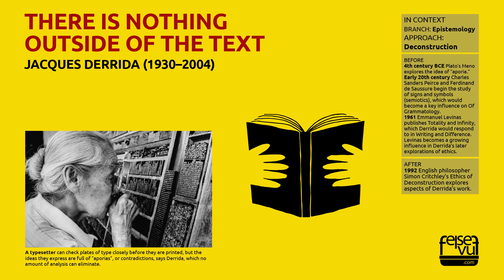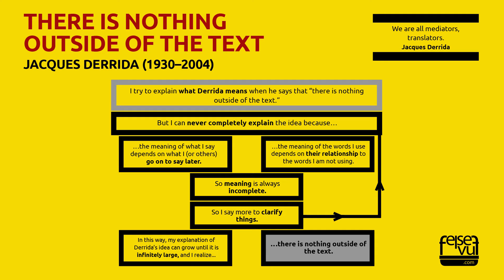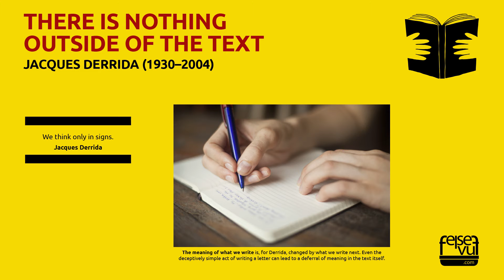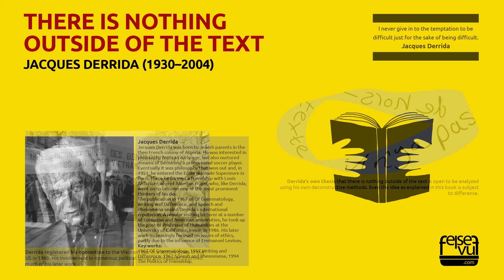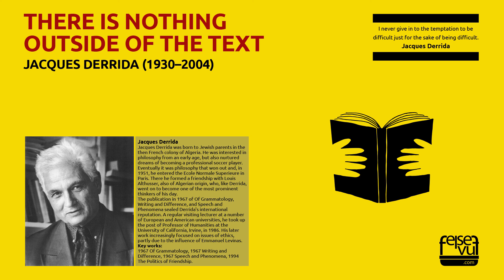THERE IS NOTHING OUTSIDE OF THE TEXT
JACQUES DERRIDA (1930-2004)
Epistemology, Deconstruction, Aporia and differance, The written word, Questioning meaning, Critics of Derrida, there is no outside-text, Jacques Derrida.